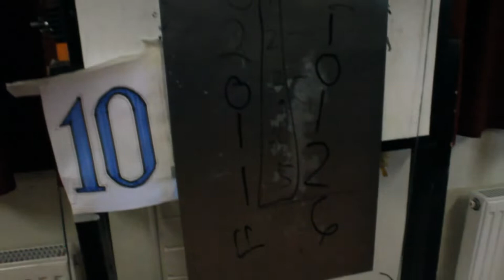BULLS MASTER, England vs Ireland (ft Vidal Pugales vs Conrad Gamban)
One of the highlights during Malong Summer Dart Competition is Bulls Master. out of young and dashing participants. Vidal Pugales and Conrad Gamban faces each other in finals. Since Vidal came from Ireland and Gamban in England. we call it England vs Ireland. at the end its the smiling and cool Vidal who prevail with 6-4 score.